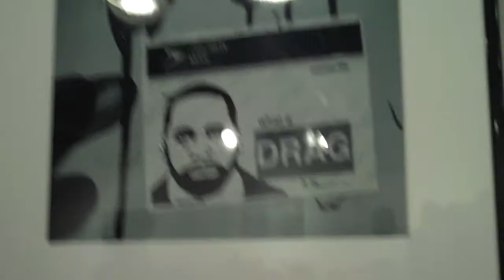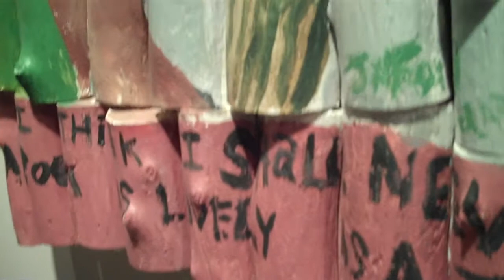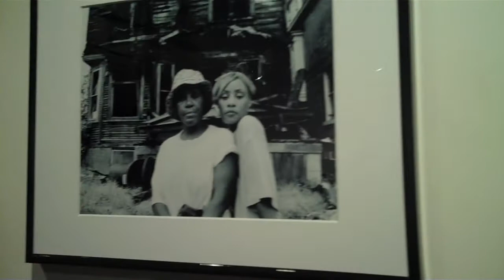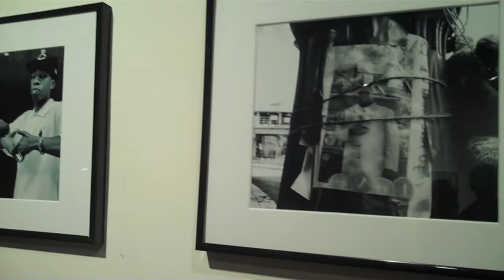DETROIT AND ISSUES @ THE CASS CAFE GALLERY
Aaron Zorn, Jason Clark,Gwen Joy, Karpov the Wrecked Train offering painting, photography, mixed ,media works